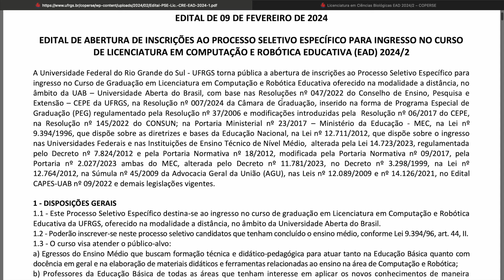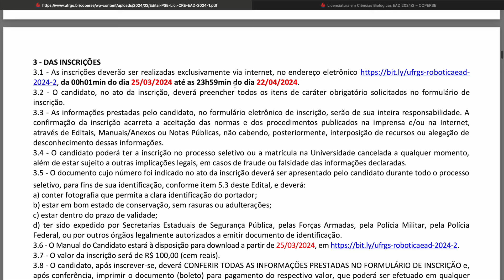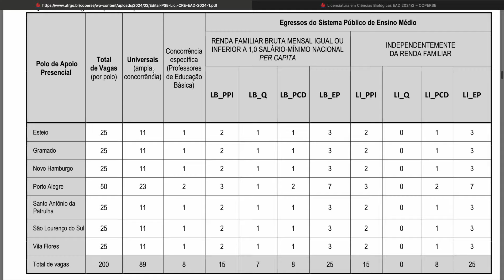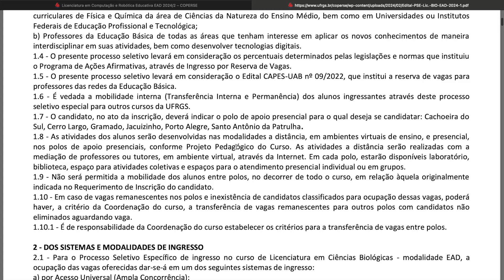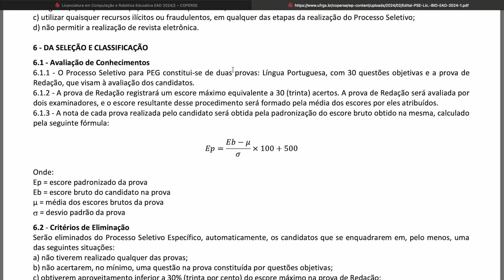2 EDITAIS de GRADUAÇÃO EAD GRATUITA SEM USAR ENEM em FEDERAL | 400 VAGAS 2 CURSOS | Mari Rel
Graduação Online Gratuita Reconhecida pelo MEC: Oportunidade na UFRGS! 🖥️📚 Você está em busca de uma graduação de qualidade, gratuita e reconhecida pelo MEC? Então não pode perder essa oportunidade oferecida pela Universidade Federal do Rio Grande do Sul - UFRGS!
Descrição dos Cursos:
🤖 Licenciatura em Computação e Robótica Educativa EAD
🧪 Licenciatura em Ciências Biológicas EAD
A UFRGS está disponibilizando 400 vagas, sendo 200 para cada curso, por meio do sistema Universidade Aberta do Brasil - UAB.
Características dos Cursos:
🏡 Modalidade a distância, com encontros presenciais nos polos UAB selecionados pelo candidato.
📅 Inscrições abertas até 22/04/2024.
💲 Valor da inscrição: R$ 100, com possibilidade de isenção.
📝 Processo seletivo: vestibular próprio, com 30 questões objetivas e uma redação. Para o curso de Computação, são 15 questões de português e 15 de matemática. Já para Ciências Biológicas, são 30 questões de português.
🎓 Requisitos: Ensino médio completo.
Se você deseja iniciar sua jornada acadêmica em uma instituição de renome, com ensino de qualidade e flexibilidade de horários, não deixe de assistir a este vídeo e se inscrever o quanto antes! Não perca a chance de conquistar seu diploma universitário de forma gratuita e reconhecida pelo MEC. 🚀🎓